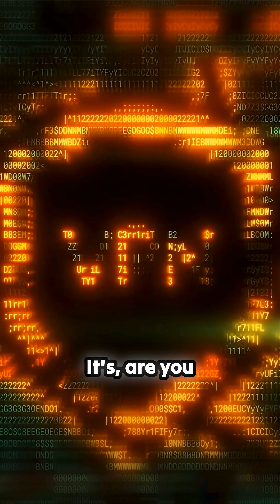MFA is the Bouncer, but Your Session is the Wristband! 😱 Don't get owned by Session Hijacking!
A truly eye-opening look at modern account security failures. The common belief is that Multi-Factor Authentication is the ultimate shield, but this presentation shatters that myth using a brilliant analogy. Forget the bouncer checking your ID; what if the thief simply picks your pocket for the inside-the-club wristband? Session tokens—the proof your browser keeps after you pass that initial MFA hurdle—are the real target. Discover the sneaky methods info-stealer malware, advanced phishing proxies, and malicious browser extensions use to siphon these active tokens, rendering your password and MFA setup useless. The crucial question shifts from "Do I have MFA?" to "How am I safeguarding my active, logged-in state?" A necessary perspective shift for anyone serious about digital defense.